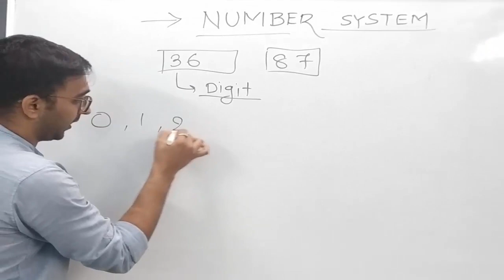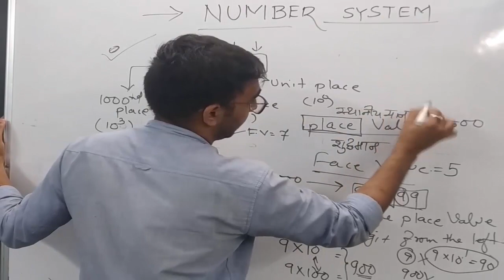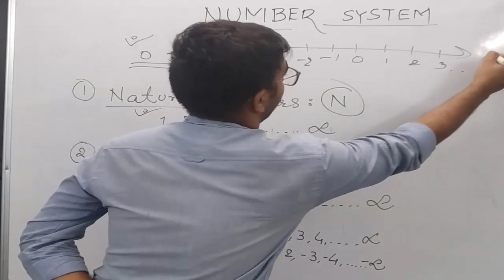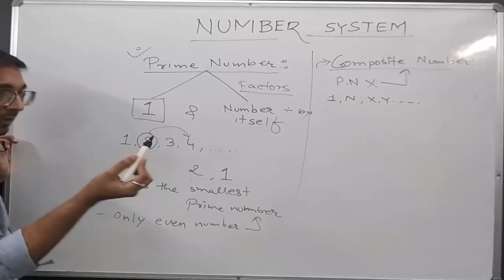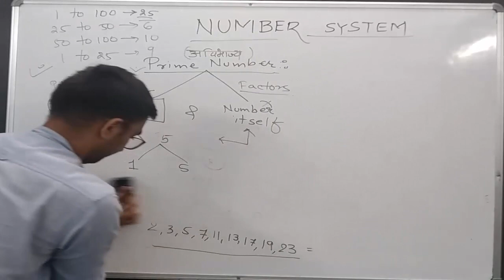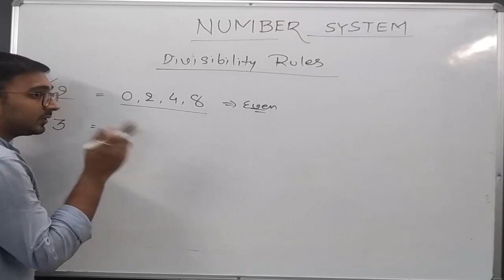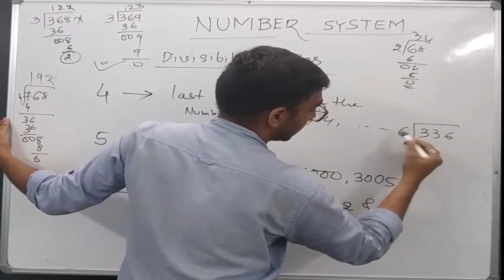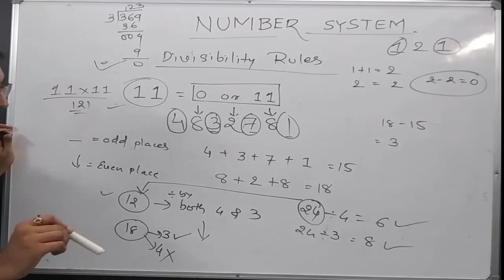Number System Part 1